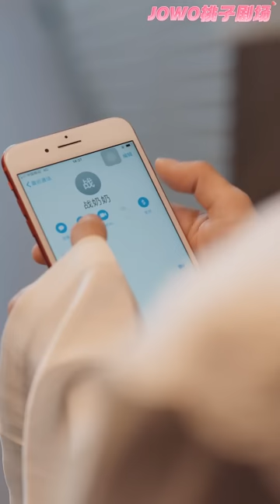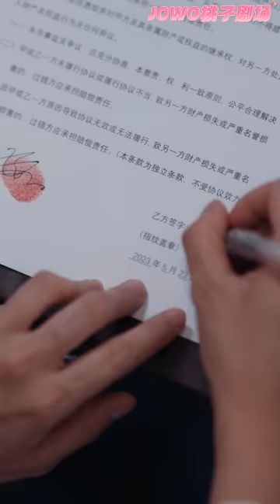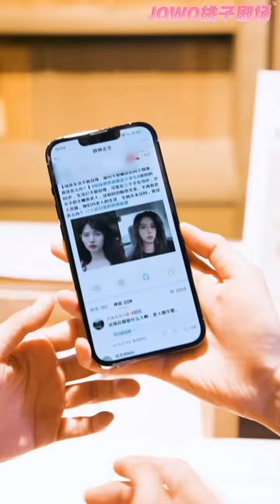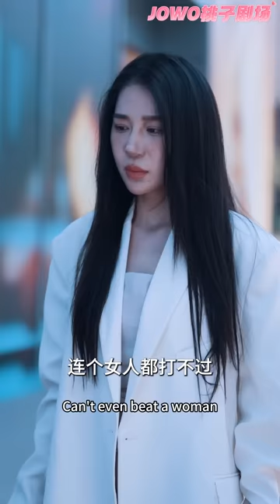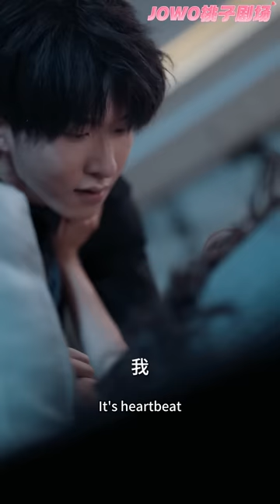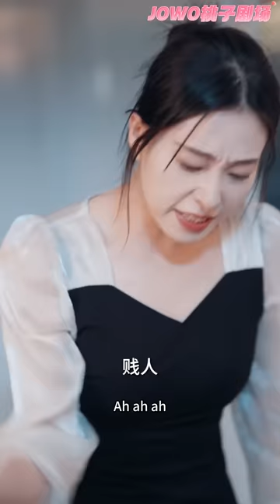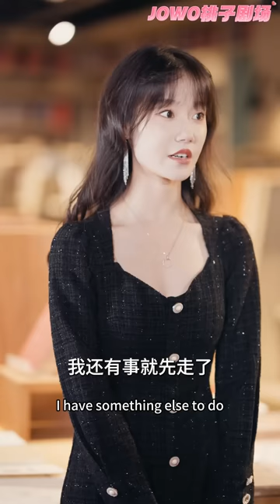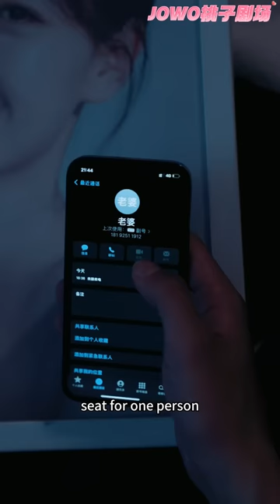[Multi SUB]張集駿&陳衍利~閃婚三年，女人不知老公竟是霸道總裁！黏人老公嘴巴要親爛啦！《相親當天豪門繼承人拉著我領證》女頻短劇 甜寵 閃婚 總裁 灰姑娘 張集駿 相親【JOWO桃子劇場】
今日甜劇推薦！【相亲当天豪门继承人拉着我领证】